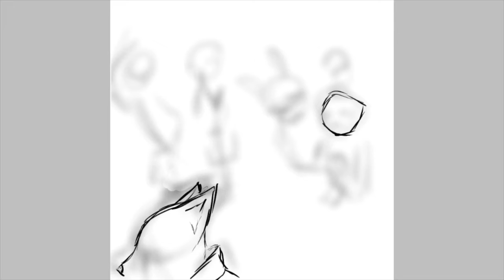Fnaf Adventures Fan Art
Fan Art of Fnaf Adventures

I decided to draw basically what happened during this episode in Fnaf Adventures.. Go check them out!

Minecraft Fnaf In Space - A Derpy Predicament (Minecraft Roleplay)
Link to episode:

Apps used to create this on my phone:
ibisPaint X — for whole drawing
iMovie — for editing/posting video

& try to stay positive